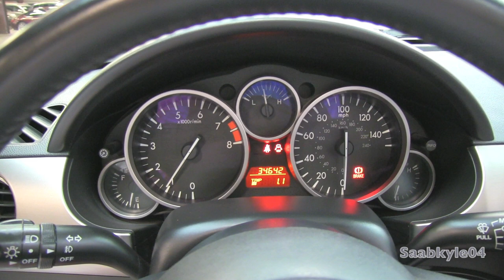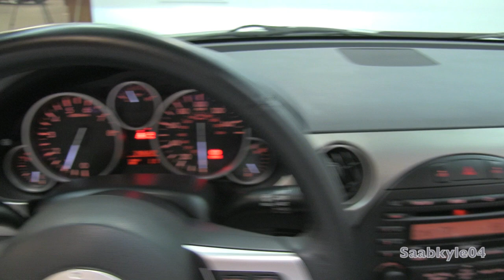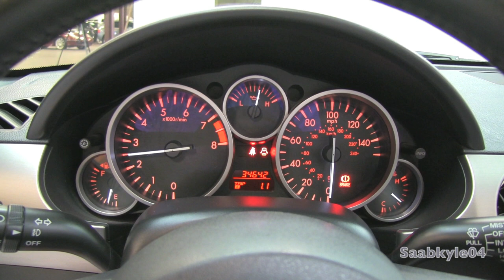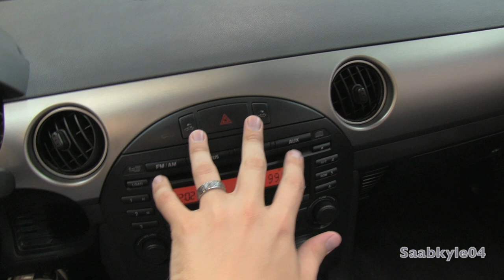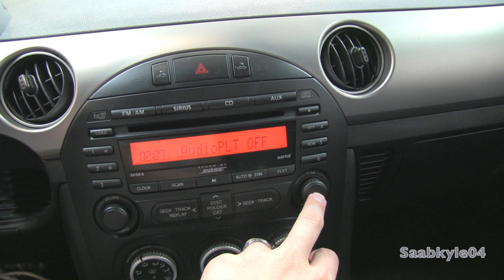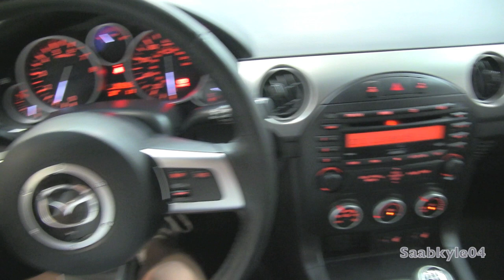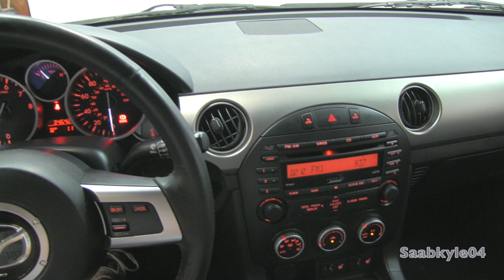2010 Mazda MX-5 (Miata) Grand Touring Start Up, Exhaust, and In Depth Tour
Thanks a lot South Coast Autos for inviting me to Texas for the first time!  It was a wonderful trip filled with a lot of variety!  For more info on this car or any others in their inventory, check out

Hello and welcome to Saabkyle04! YouTube's largest collection of automotive variety! In today's video, we'll take an up close and personal, in depth look at the 2010 Mazda MX-5 Grand Touring.

OFFICIAL ONLINE STORE FOR SAABKYLE04: shop.saabkyle04.com

FIND ME ON THE OFFICIAL SAABKYLE04 FACEBOOK PAGE FOR CONTINUOUS UPDATES ON WHAT'S TO COME AND INTERACTING WITH OTHER FANS!